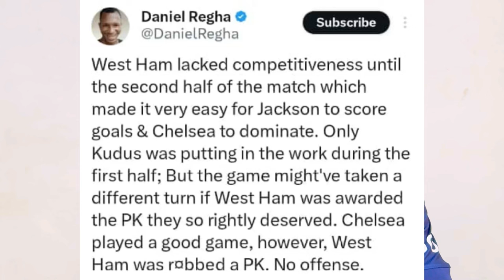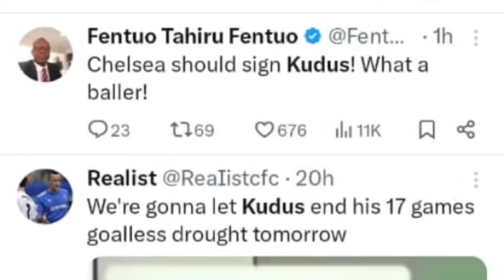MOHAMMED KUDUS PROBLEM WITH COACH, WEST HAM 0-3 CHELSEA